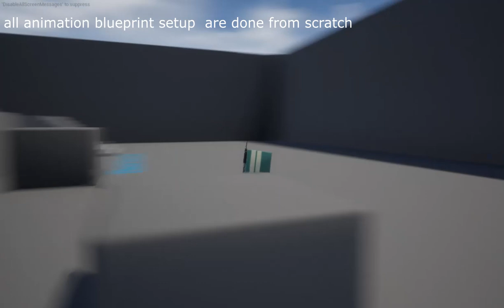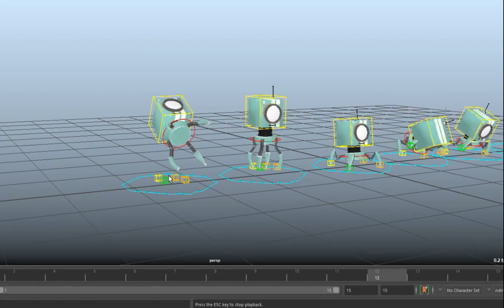bot locomotion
I came up with the challenge: animate and set up game locomotion over the weekend. I used the free model from sketchfab. So all that stuff including rigging , animation and UE work done for 2 days. I'm quite satisfied with the results.